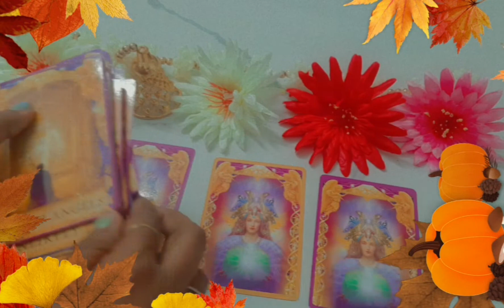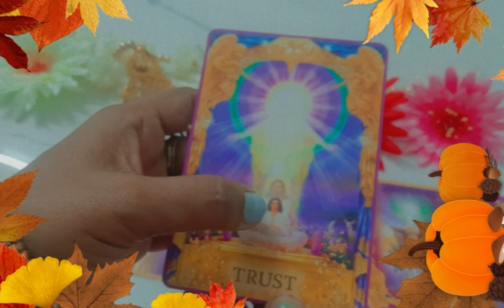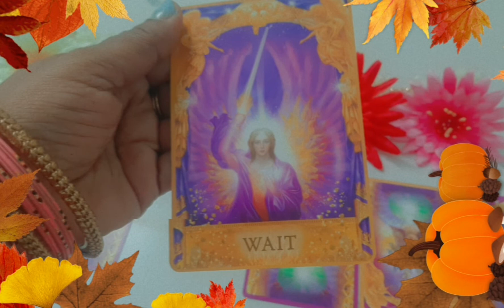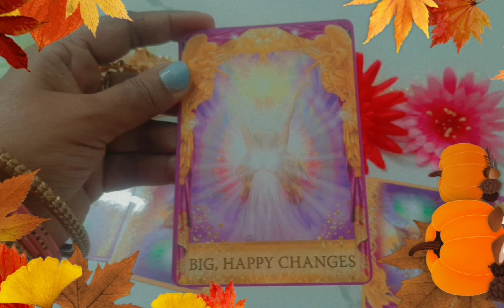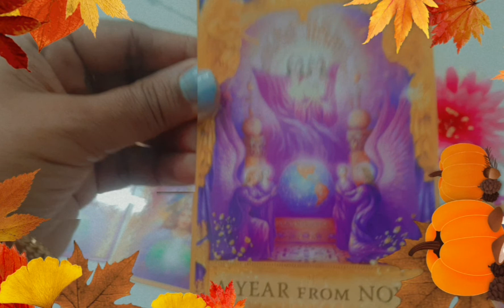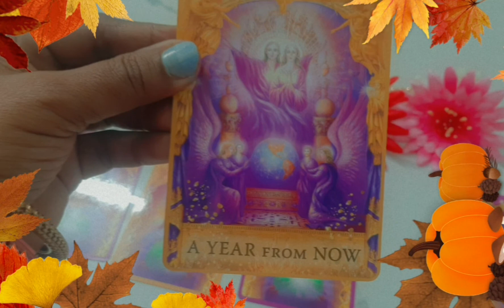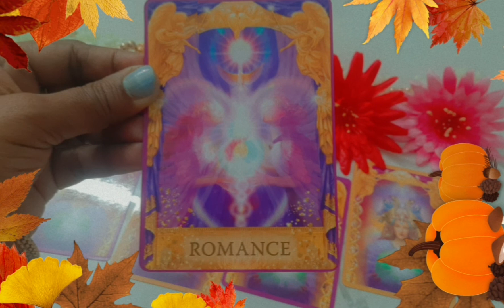🧚🔱💯 Tune Ek card aur jaane ki aapke liye kaun sa argent message hai divine ki taraf se